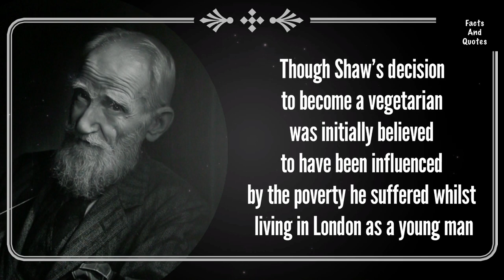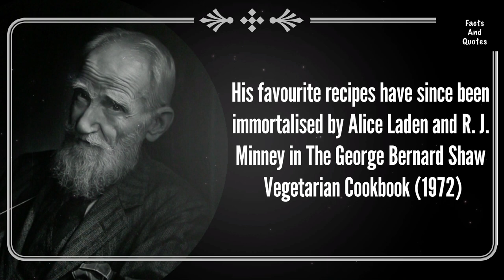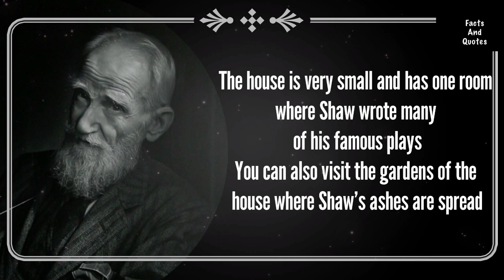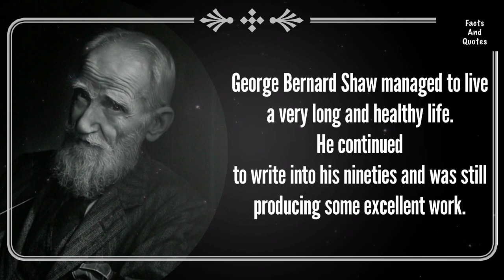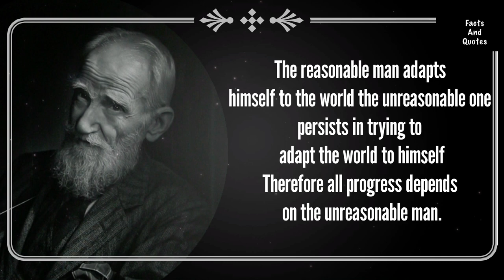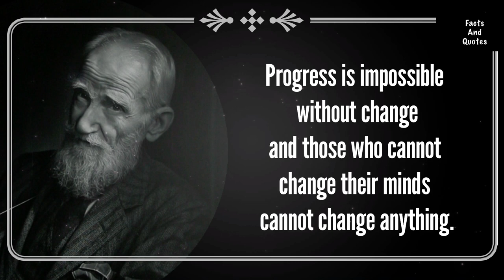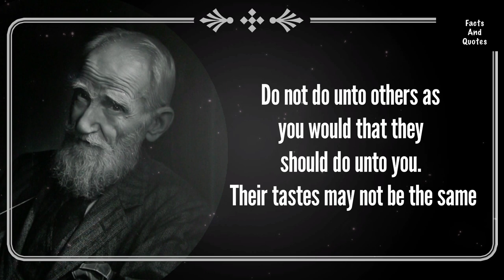Very Weird Facts About _ Bernard Shaw And His Best Smart And Brilliant Quotes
George Bernard Shaw (26 July 1856 – 2 November 1950), known at his insistence simply as Bernard Shaw, was an Irish playwright, critic, polemicist, and political activist. His influence on Western theatre, culture and politics extended from the 1880s to his death and beyond. He wrote more than sixty plays, including major works such as Man and Superman (1902), Pygmalion (1913) and Saint Joan (1923). With a range incorporating both contemporary satire and historical allegory, Shaw became the leading dramatist of his generation, and in 1925 was awarded the Nobel Prize in Literature.
Born in Dublin, Shaw moved to London in 1876, where he struggled to establish himself as a writer and novelist, and embarked on a rigorous process of self-education. By the mid-1880s he had become a respected theatre and music critic. Following a political awakening, he joined the gradualist Fabian Society and became its most prominent pamphleteer. Shaw had been writing plays for years before his first public success, Arms and the Man in 1894. Influenced by Henrik Ibsen, he sought to introduce a new realism into English-language drama, using his plays as vehicles to disseminate his political, social and religious ideas. By the early twentieth century his reputation as a dramatist was secured with a series of critical and popular successes that included Major Barbara, The Doctor's Dilemma, and Caesar and Cleopatra.
Shaw's expressed views were often contentious; he promoted eugenics and alphabet reform, and opposed vaccination and organised religion. He courted unpopularity by denouncing both sides in the First World War as equally culpable, and although not a republican, castigated British policy on Ireland in the postwar period. These stances had no lasting effect on his standing or productivity as a dramatist; the inter-war years saw a series of often ambitious plays, which achieved varying degrees of popular success. In 1938 he provided the screenplay for a filmed version of Pygmalion for which he received an Academy Award. His appetite for politics and controversy remained undiminished; by the late 1920s, he had largely renounced Fabian Society gradualism, and often wrote and spoke favourably of dictatorships of the right and left—he expressed admiration for both Mussolini and Stalin. In the final decade of his life, he made fewer public statements but continued to write prolifically until shortly before his death, aged ninety-four, having refused all state honours, including the Order of Merit in 1946.
Since Shaw's death scholarly and critical opinion about his works has varied, but he has regularly been rated among British dramatists as second only to Shakespeare; analysts recognise his extensive influence on generations of English-language playwrights. The word Shavian has entered the language as encapsulating Shaw's ideas and his means of expressing them.

I hope you like the video and the channel and I hope you support me💖

in the canal 💙
and activate the bell button 🤍